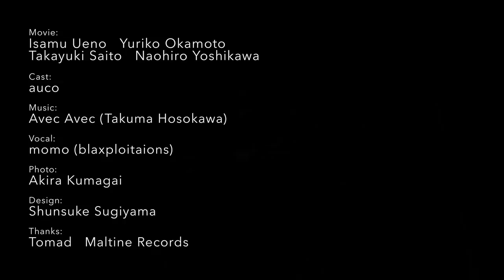Avec Avec - おしえて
Maltine Records -  [MARU-107] Avec Avec - おしえて